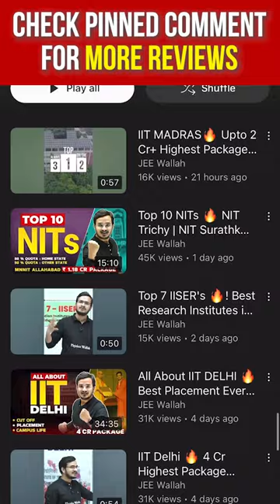IIT KANPUR 🔥4 CR. International Package